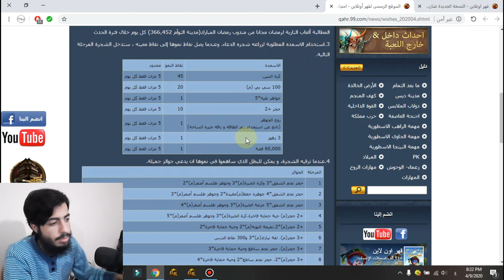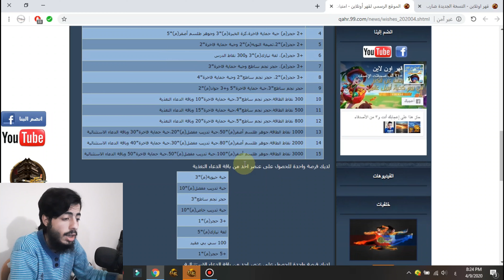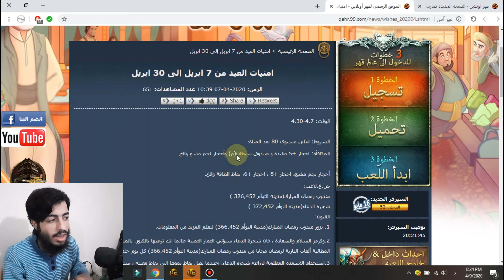فتحت صندوق كذبة ابريل وحصلت على انيما كم!!! شرح مهرجان المصابيح كونكر اون لاين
يمكنكم متابعتنا على المواقع التالية :
الفيس بوك :

دمتم بحفظ الله ورعايته